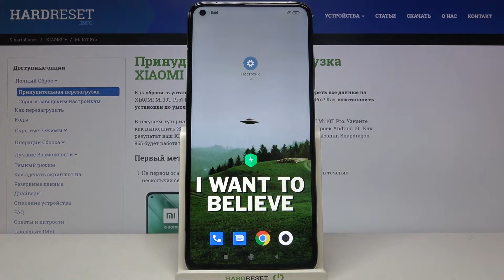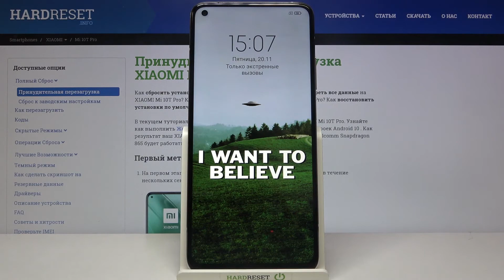Как войти в фастбут мод на Xiaomi Mi 10T Pro? / Активация fastboot режима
Еще больше полезной информации и фишек Вы найдете на нашем сайте
Если у Вас появилась надобность в активации фастубт режима, но Вы не знаете как это правильно сделать. Тогда Вы пришли по адресу, ведь именно сегодня наш эксперт Вам подробно покажет и расскажет как правильно провести данную нехитрую операцию. Вам остается лишь смотреть видео внимательно и следовать инструкции шаг за шагом.

Как войти в фастбут мод на Xiaomi Mi 10T Pro? Как активировать фастбут режим на Xiaomi Mi 10T Pro? Как включить fastboot мод на Xiaomi Mi 10T Pro?